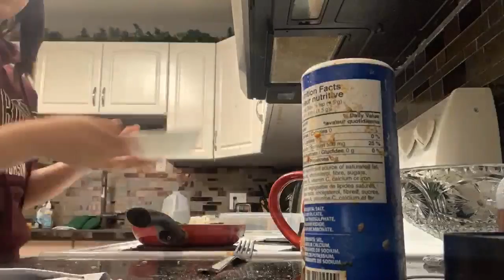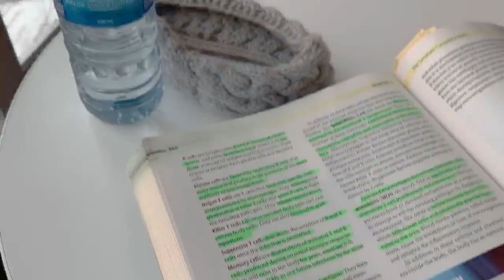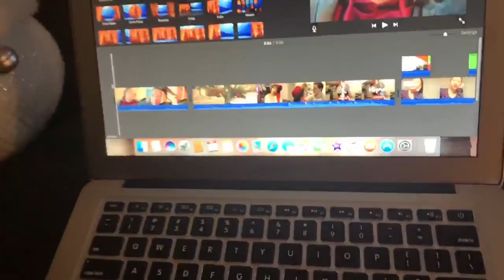VLOGMAS DAY 4 | Come to school with me!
This video is about vlogmas day 4! I passed! Come with me to school! Join me in the excitement of finishing a class!